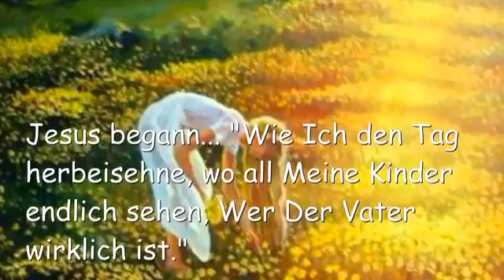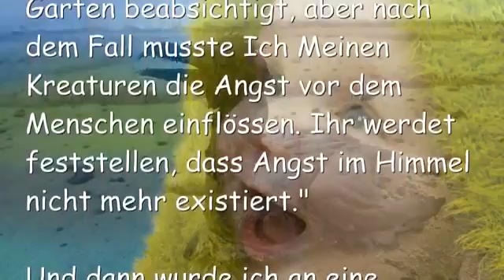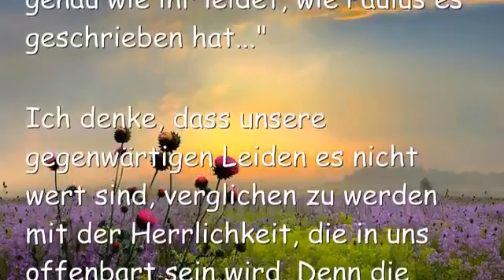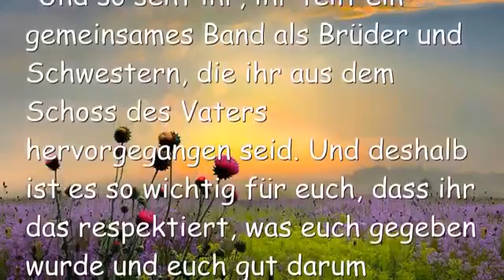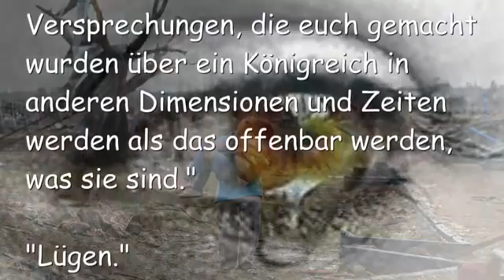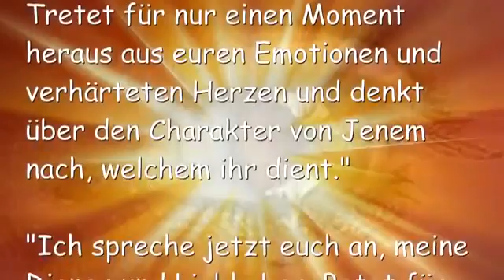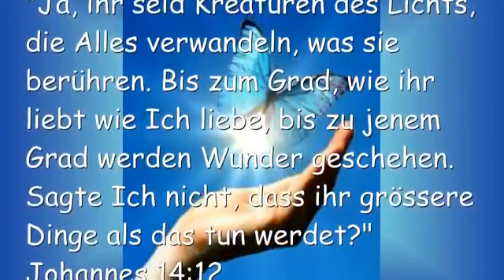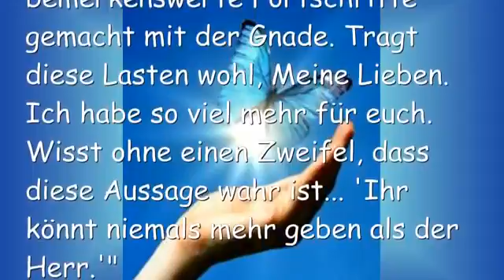JESUS SAGT Ihr seid Kreaturen des Lichts ❤️ Ich stelle eure kindliche Reinheit wieder her YouTub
Jesus sagt…
‘Ihr seid Kreaturen des Lichts & Ich stelle eure kindliche Reinheit wieder her’

14. Oktober 2016 – Worte von Jesus an Schwester Clare

Jesus begann… “Wie Ich den Tag herbeisehne, wo all Meine Kinder endlich sehen, Wer Der Vater wirklich ist.”

“Clare, Jeder hat eine andere Art, sich mit Ihm zu verbinden. Aber du hast Kleinheit gewählt für dein Leben und Kleinheit muss mit unendlicher Zärtlichkeit behandelt werden. Sie ist zerbrechlich, zart und empfindsam, das eigentliche Wesen der Liebe. Sie ist verwundbar und einfach zu erschüttern. Das ist der Grund, warum Ich so Viele von euch aus der Welt herausgerufen habe, von den Medien und der sündhaften Unterhaltung.”

“Ich stelle eure kindliche Reinheit wieder her. Ich schwemme die Kruste weg, die eure Herzen umhüllt hat und die euch so gefühllos gemacht hat gegenüber Mir und für die Stimme und den Atem der Schöpfung. Während ihr gereinigt werdet von den Wegen der Welt, werdet ihr anfangen, eine zunehmende Liebe zur Schöpfung zu fühlen. Für Beide, Jene, die in Unserem Bild erschaffen sind und die Welt der Natur, die Bäume, Pflanzen und Tiere. Euer Wunsch, mit Meiner Schöpfung zu kommunizieren, wird anfangen aufzublühen und erfüllt werden.”

“Ich hatte diese Beziehung im Garten beabsichtigt, aber nach dem Fall musste Ich Meinen Kreaturen die Angst vor dem Menschen einflössen. Ihr werdet feststellen, dass Angst im Himmel nicht mehr existiert.”

Und dann wurde ich an eine Schriftstelle erinnert…
“Die Angst und das Grauen vor euch ist auf jedem Tier auf der Erde und auf jedem Vogel im Himmel, auf Allem, das auf dem Boden kriecht und auf allen Fischen des Meeres, in eure Hand sind sie gegeben worden.” 1. Mose 9:2

Jesus fuhr weiter… “Aber auch jetzt wächst diese Gabe der Liebe, während Menschen anfangen, alle Kreaturen als Wunder der Schöpfung zu sehen und sich rührend um sie kümmern, lieber als sie auszubeuten. Ihr Meine Leute werdet in eurer Fähigkeit zunehmen, mit Meiner Schöpfung zu kommunizieren, während ihr Mir näher kommt. Wenn ihr sagt… ‘Etwas liegt in der Luft,’ dann nehmt ihr die Bewegungen Meiner Schöpfung war, die Bäume, die Blumen, die Gräser und Tiere, ihr hört ihre Gedanken in eurem geistigen Herzen.”

“Auch sie sehnen sich nach der Erlösung und nicht ein Tag vergeht, wo sie nicht auch leiden, genau wie ihr leidet, wie Paulus es geschrieben hat…”
Ich denke, dass unsere gegenwärtigen Leiden es nicht wert sind, verglichen zu werden mit der Herrlichkeit, die in uns offenbart sein wird. Denn die intensive Sehnsucht der Schöpfung wartet eifrig darauf, dass die Kinder Gottes offenbart werden. Denn die Schöpfung war der Sinnlosigkeit unterworfen, nicht freiwillig, sondern wegen Ihm, der sie unterwarf, in Erwartung, dass die Schöpfung selbst befreit werden soll von der Gefangenschaft gegenüber der Verdorbenheit in die geschätzte Freiheit und Herrlichkeit der Kinder Gottes. Denn wir wissen, dass die ganze Schöpfung zusammen stöhnt und die Schmerzen der Geburt zusammen erleidet bis jetzt.” Römer 8:18-22